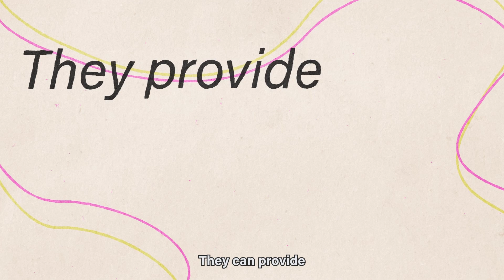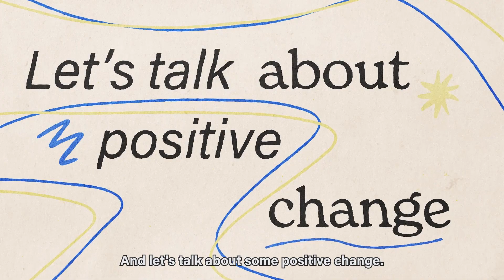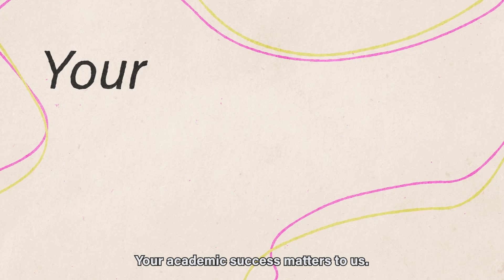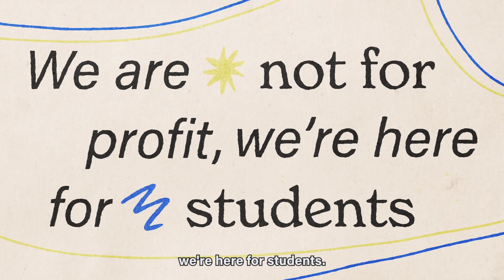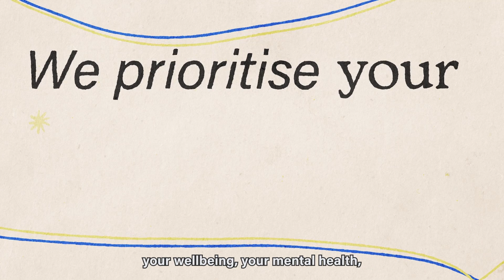Your Students' Union, MDXSU